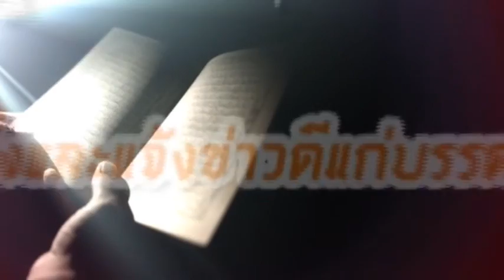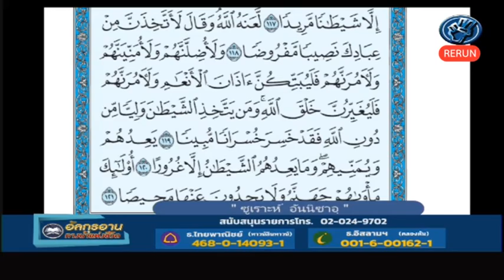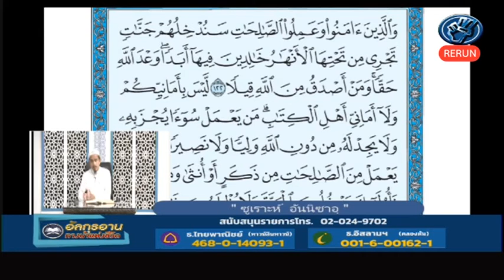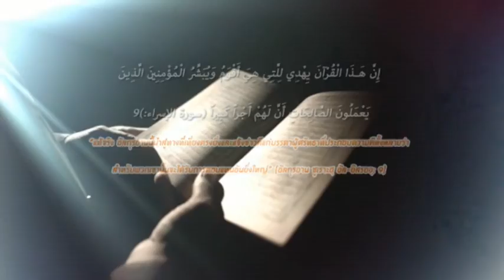rerun อัลกุรอ่านทางนำแห่งชีวิต 071063